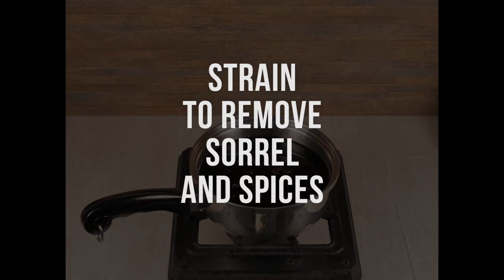Visit Barbados - How To Make Sorrel